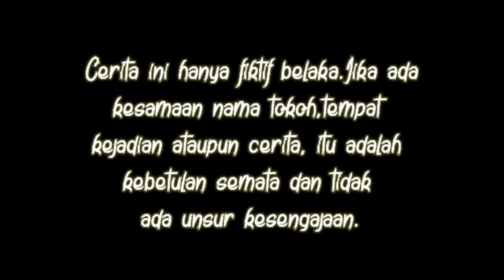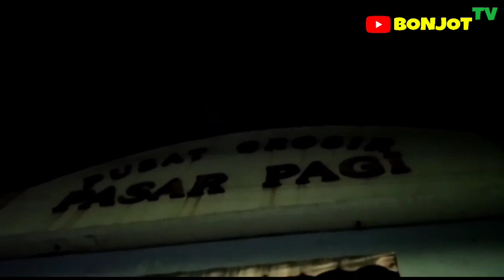PENGHINAAN||FILM PENDEK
PEMERAN FILM
-Sri
-Jhon
-Isul
-Wahyu
-Budi
-Mus
-Kiki
-Anita

KAMERAMEN
-Erlan
-Hanif

EDIT VIDIO
-AkhmadZ

LOKASi
-Pasar Pagi

TERIMAKASIH:
-TUHAN YME
-TEMAN
-KELUARGA
-DAN SEMUANYA

Tetap dukung setiap karya kami,
AJA KLALEN EYAH...!!!